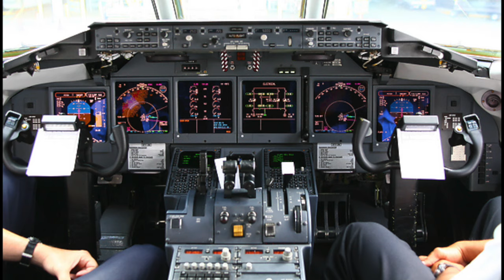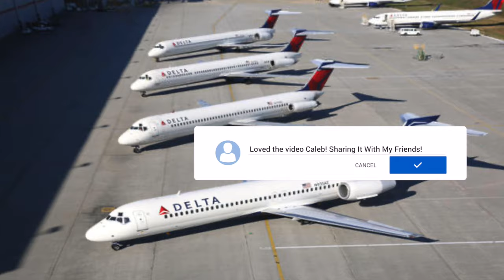Aviation News: Delta Orders Airbus A350-1000 + Qantas Boeing 717 Retirement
In this episode of  my new series Aviation News, I cover major or even minor Aviation News WORLDWIDE in my goal to discuss the industry & keep you up to date on any relevant happenings in the aviation industry...

Today's video will  be discussing two things, First up @Delta  Airlines has announced their intent to acquire  20 Airbus A350-1000 aircraft with options for a further 20 bringing their total to 40 A350-1000s. This is exciting news especially since Delta is still the only Airbus A350 operator in North America and adding the A350-1000 to their fleet makes a lot of sense especially since they already fly 28 of the smaller A350-900 (since Oct 2017) with a further 16 -900s coming in the next few years. The A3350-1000 will help Delta with their growing international market and routes additionally, this shift to the A350-1000 also cements Delta's goal to move to an all Airbus operator at least for their wide-body operations moving forward, I'm excited to see the A350-1000 in Delta colors and I hope they use it to open some farther routes maybe Detroit to Sydney will finally happen! 😂

Secondly, @Qantas or more specifically their regional subsidiary QANTASLINK has decided to now retire their aging fleet of Boeing 717-200 aircraft over the next few weeks. The Boeing 717 has been an important small aircraft for QANTAS especially in growing their regional operations at QANTASLINK & expanding QANTAS domestic marketshare and overall reach within Australia. 🇦🇺 The QANTASLINK 717 flew to places like Darwin, Sunshine Coast and Port Macquarie in Australia and helped grow the point-to-point business model for Qantas within Australia on routes that were long-and-thin meaning long in distance but too thin or "lacking" in demand to send a mainline Qantas jet like a B737-800. The QantasLink 717 will definitely be missed by aviation enthusiasts, pilots & flight crews all throughout Australia. However there is good news too, just like Delta in the USA 🇺🇸 QantasLink has now  acquired the Airbus A220-300 to serve many of the 717 routes and the A220-300 will do  an exceptional job serving these routes with a more comfortable passenger experience and more economical than the 717. For more on the QantasLink 717 check out my friend Paul's excellent video,

Anyways, that's all for this episode of Aviation News

0:00 Intro + Delta A35K
2:20 Delta Cementing Itself For All Airbus
3:06 QantasLink Says Goodbye To The B717
3:51 Boeing 717 History
5:00 Closing Thoughts & Outro